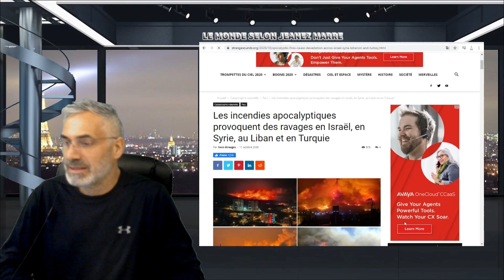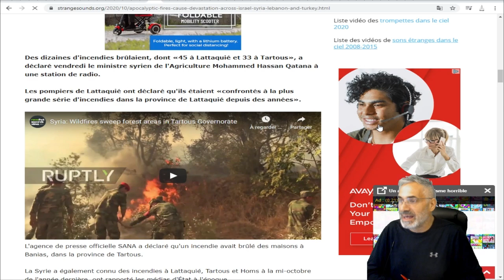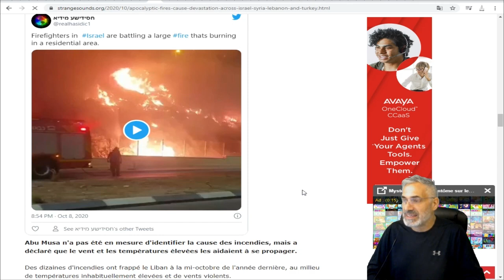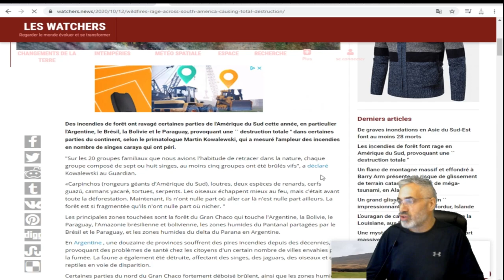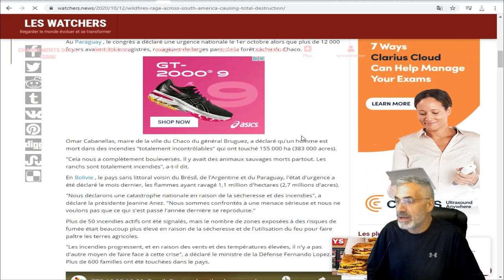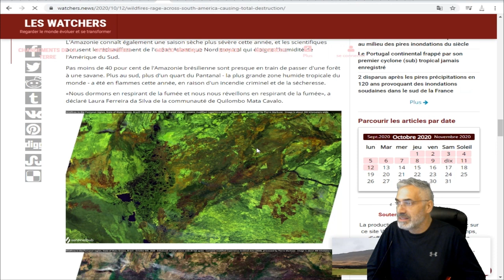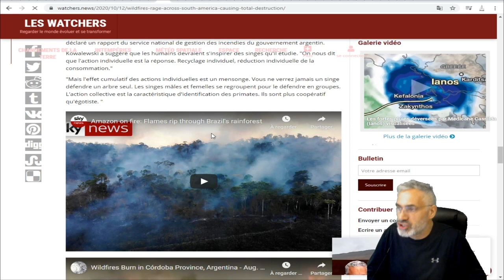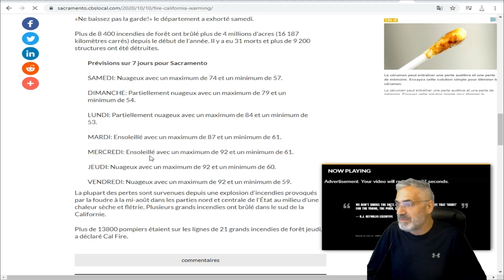2020;;Les incendies; en Amérique du Sud; Israël, Syrie, Liban Turquie.CALIFORNIE.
LIEN MUSICALE;AnalogueCabin
Ambient
Sad
Noir Et Blanc Vie
2:16
Sep 2020